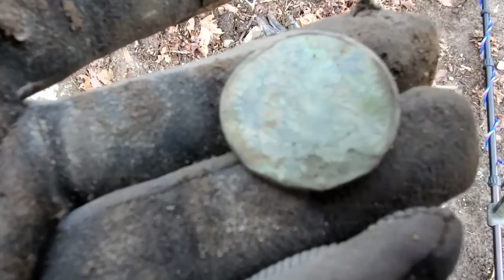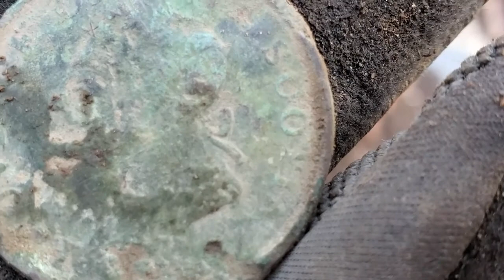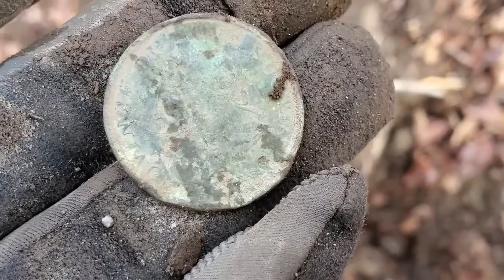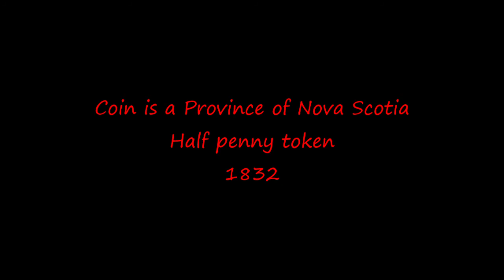Finally back out for some swingin :)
After a lengthy break from detecting and some freakishly warm weather, I made it back to the bigfoot cellar hole for some dirt fishing :)